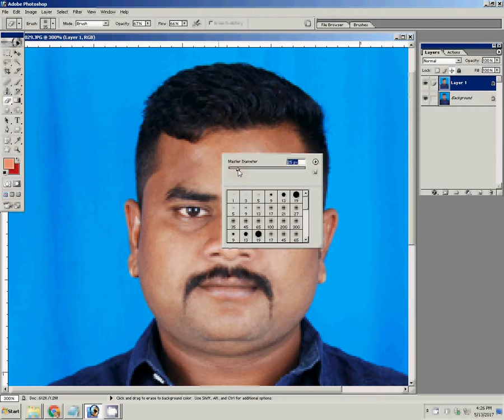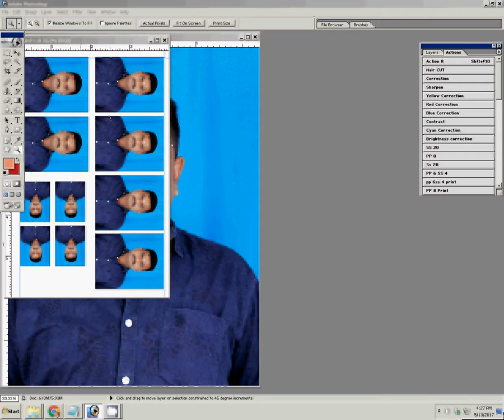How to Create Passport size Photo as in Studio (One Click)